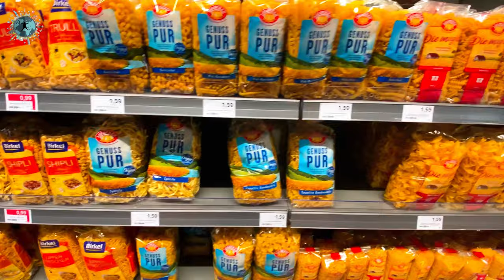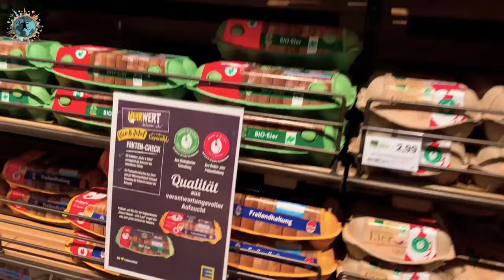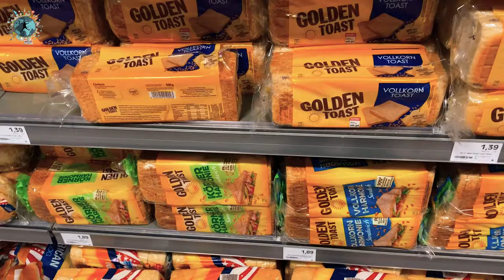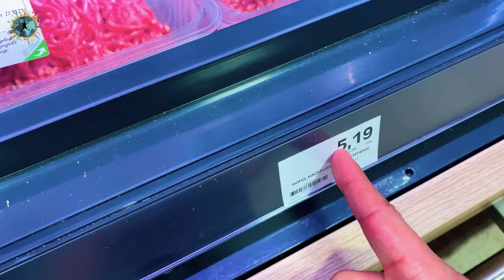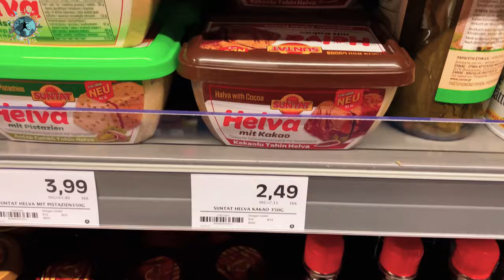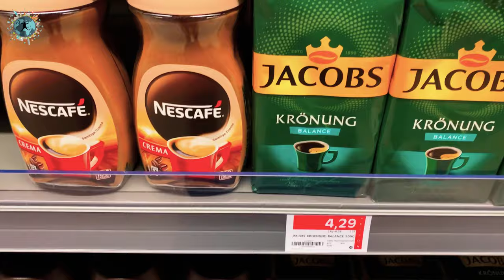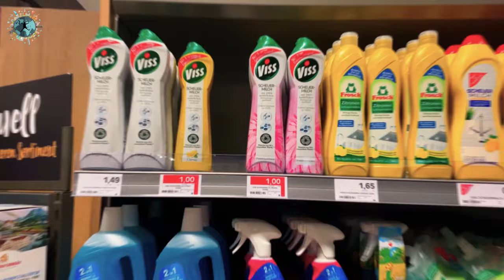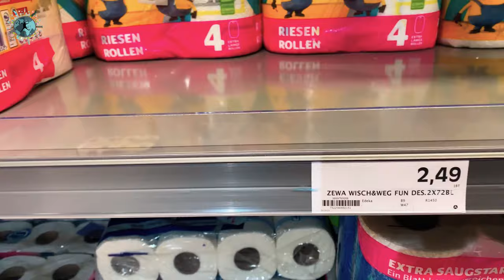GERÇEKTEN ÇOK MU UCUZ? | Almanya'da Market Fiyatları 2022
Avrupa'da gezerken sürekli ürün fiyatları ile ilgili sorular alıyordum ve yoğun istek üzerine hazır Almanya'ya gitmişken ülkenin en ünlü ve orta - lüks sınıfa hitap eden EDEKA süpermarketlerinden birine uğrayıp Almanya'da Market Fiyatları hakkında bir video hazırladım. Yağdan yumurtaya; sütten alkollere kadar bir çok kategorideki ürünün anlık fiyatlarını ve 15 Şubat itibariyle Türkiye fiyatlarını da üst köşede belirterek bir karşılaştırma yaptım. Daha çok bilindik ve yerli markalarla aynı gramaj üzerinden de belirttim. Artık yorumu size bırakıyorum. Düşüncelerinizi yorum kısmına yazarsanız çok sevinirim.

00:00 Açılış Bölümü
00:39 Meyve ve Sebze Fiyatları
01:55 Makarna
02:13 Sıvı Yağ
03:00 Konserve ve Turşu
03:23 Yumurta
04:00 Bakliyat
04:50 Ekmek
05:25 Ton Balığı ve Et Ürünleri
07:25 Kıyma, Tavuk ve Et
08:20 Soslar - Ketçap / Mayonez
09:00 Helva ve Benzeri Ürünler
09:55 Süt
10:30 Hazır ve Pişmiş Gıdalar
10:10 Kola
10:55 Kahve Çeşitleri ve Süt Tozu
11:55 Bira ve Diğer Alkoller
13:30 Cips ve Atıştırmalıklar
13:57 Temizlik Ürünleri
14:35 Bebek Bezi
14:45 Kağıt Havlu ve Tuvalet Kağıdı
15:15 Kozmetik Ürünleri
16:00 Kapanış